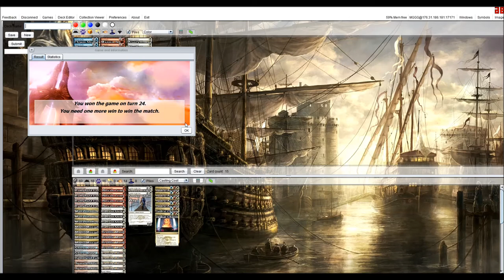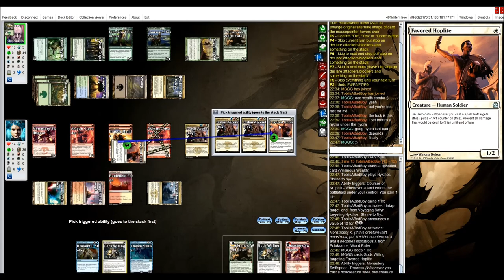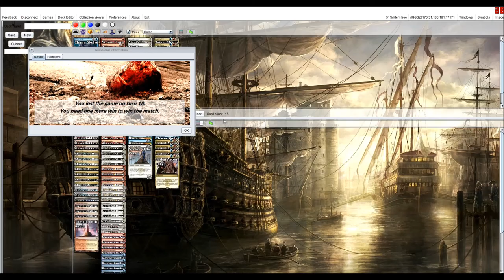Jeskai Heroic Combo vs Villainous Wealth Combo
There are two games. First one shows how Jeskai Heroic Combo works. Second - Villainous Wealth's deck.